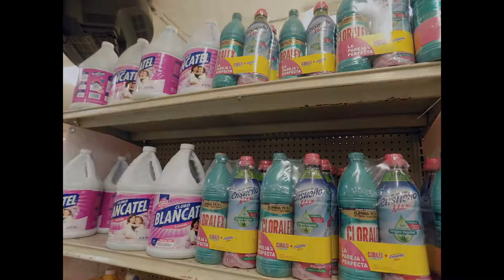PASEANDO POR EL CENTRO DE CHIHUAHUA Vimos que Si Hay Abasto De Insumos!! Apoyemos El Talento Local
hicimos este pequeño video para que vean que si ay el suficiente abasto y que la gente no se asuste!!!